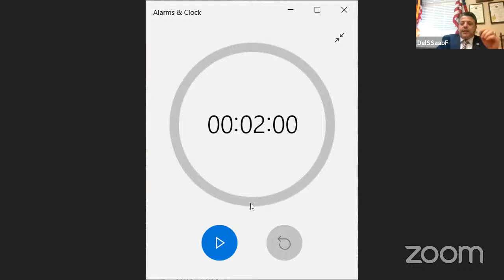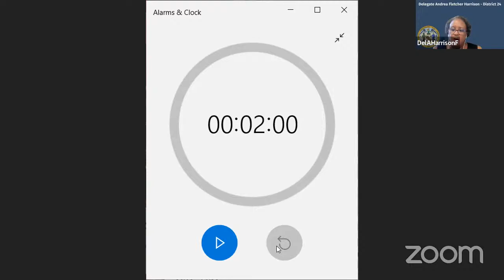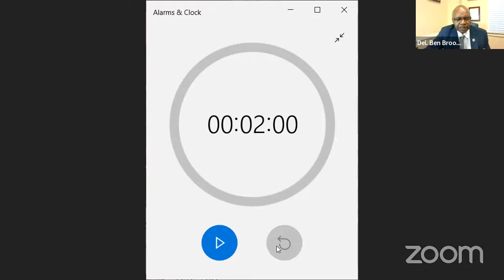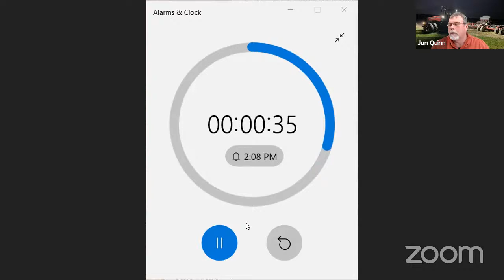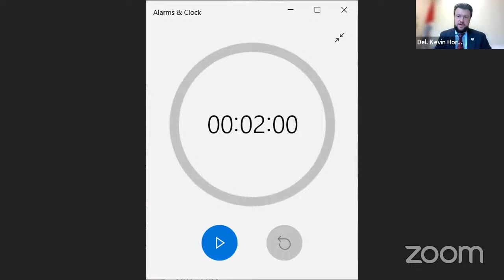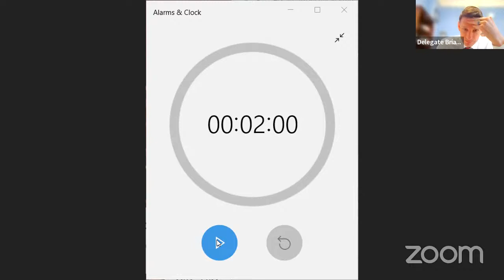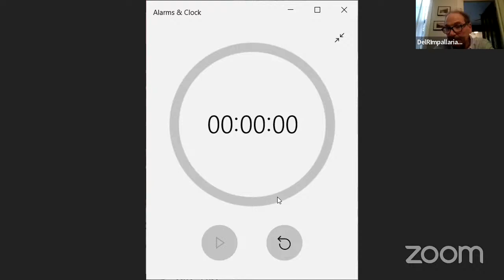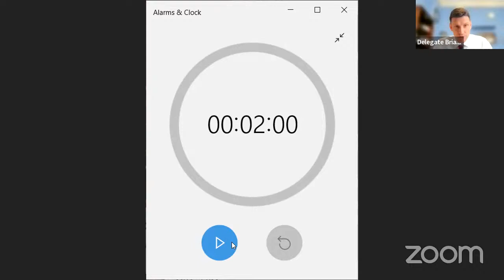ECM Committee Session, 2/23/2022 #1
Economic Matters Committee streaming session for Wednesday, February 23, 2022 @ 12:00 PM